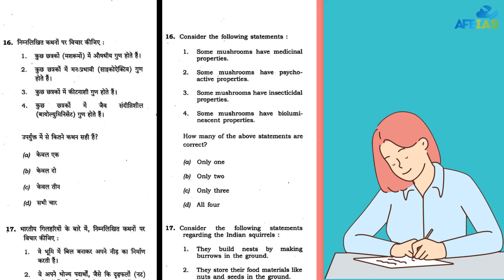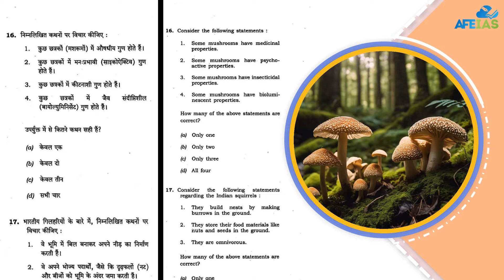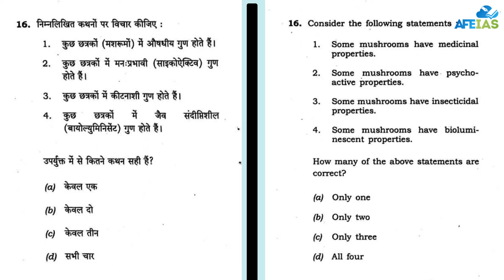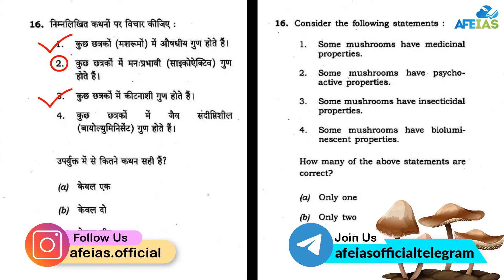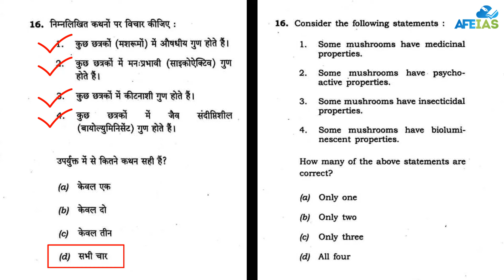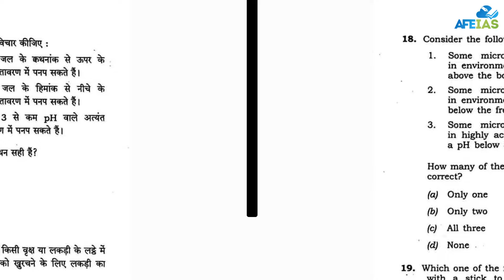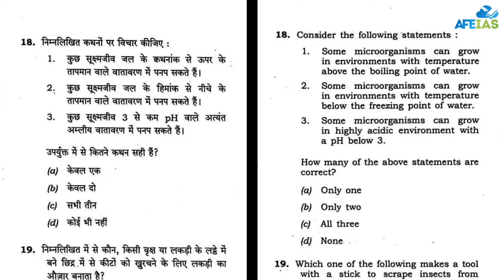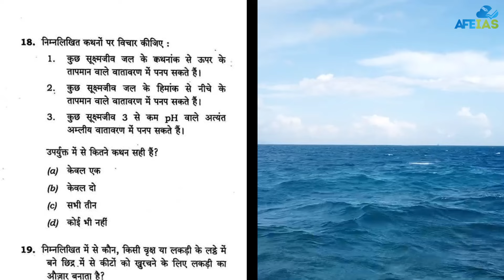SOLUTIONS TO SEMI-SCIENCE QUESTIONS | DR. VIJAY AGRAWAL | UPSC CIVIL SERVICES | AFE IAS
In this podcast, Dr. Vijay Agrawal has explained SOLUTIONS TO SEMI-SCIENCE QUESTIONS for the preparation of UPSC Civil Services examination.